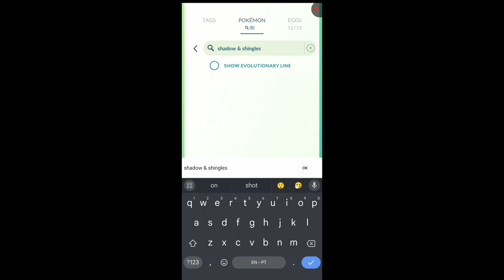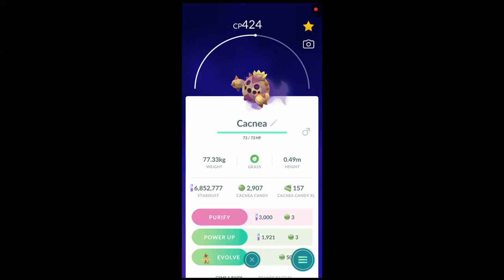Catching Another RARE Shiny Shadow in Pokémon GO!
Hey Everyone

Join me as I catch shiny shadow Pokemon in Pokemon GO! From Shadow Cacnea to other shadow encounters, this video is packed with tips and tricks for all Pokemon trainers. Get ready to catch 'em all!